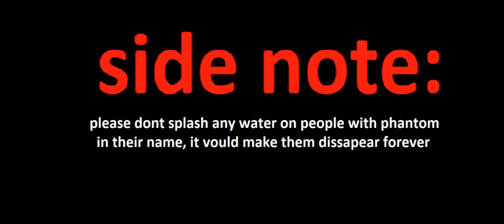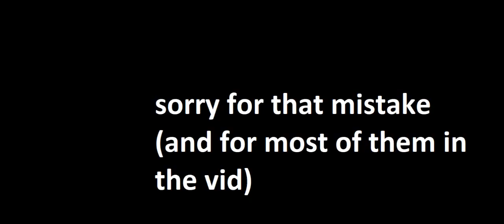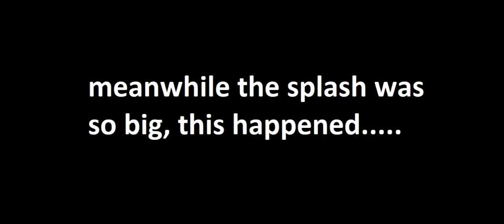money man goes swimming!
just wanna say that in one of the scenes where money man is in his dream land, i used non copyright music but i forgot to credit the channel, and i cant find the channel name, or song or any of that so if the creator of that music sees that im extremely sorry :(